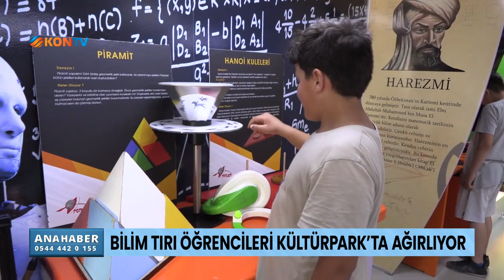Bilim Tırı öğrencileri Kültürpark'ta ağırlıyor